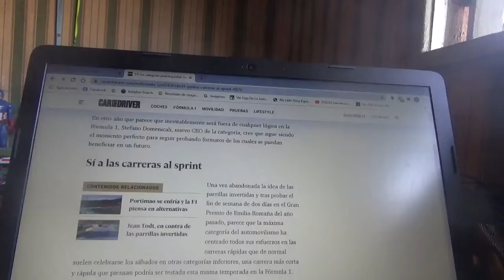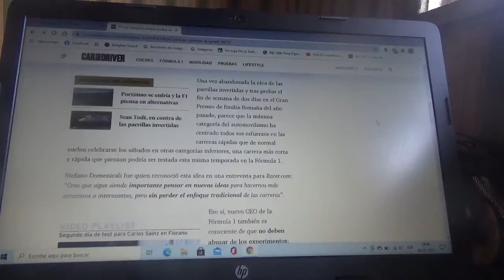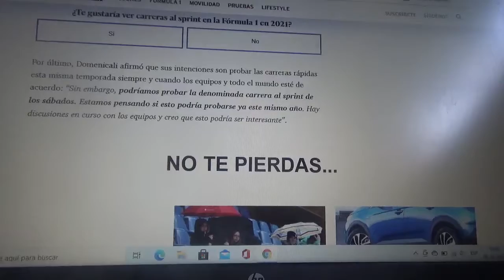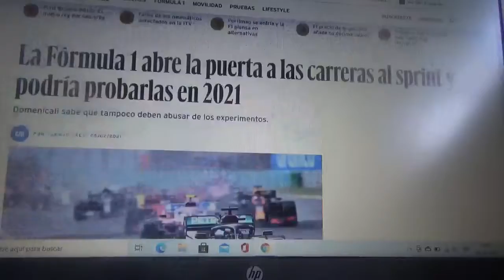La Fórmula 1 abre las puertas para la posibilidad de las competencias sprint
El nuevo CEO de la máxima categoría del automovilismo Stefano Domenicali recomienda no abusar en los experimentos